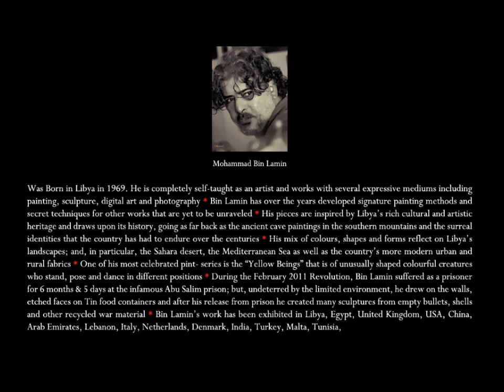Yellow Beings - Binlamin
(Yellow Beings)
Artworks By Mohammad Bin Lamin

* "Yellow beings are fallen leaves of an old tree which doesn’t exist any more; or beings that yellowed by the maturity of existence. Specifically the yellow beings are not Libyan and may be something of it but they are spiritual beings and an mythical creatures. it is just trying to restore the astonishment in front of the crisis of existence and things."

Mohammad Bin Lamin was born in Libya in 1969. He is completely self-taught as an artist and works with several expressive mediums including painting, sculpture, digital art and photography. Bin Lamin has over the years developed signature painting methods and secret techniques for other works that are yet to be unraveled.

His pieces are inspired by Libya’s rich cultural and artistic heritage and draws upon its history, going as far back as the ancient cave paintings in the southern mountains and the surreal identities that the country has had to endure over the centuries.

His mix of colours, shapes and forms reflect on Libya’s landscapes; and, in particular, the
Sahara desert, the Mediterranean Sea as well as the country’s more modern urban and
rural fabrics.

One of his most celebrated paint- series is the “Yellow Beings” that is of unusually shaped
colourful creatures who stand, pose and dance in different positions.

During the February 2011 Revolution, Bin Lamin suffered as a prisoner for 6 months & 5 days at the infamous Abu Salim prison; but, undeterred by the limited environment, he
drew on the walls, etched faces on Tin food containers and after his release from prison
he created many sculptures from empty bullets, shells and other recycled war material.

Bin Lamin’s work has been exhibited in Libya, Egypt, United Kingdom, USA, China, Arab Emirates, Lebanon, Italy, Netherlands, Denmark, India, Turkey, Tunisia and Malta.